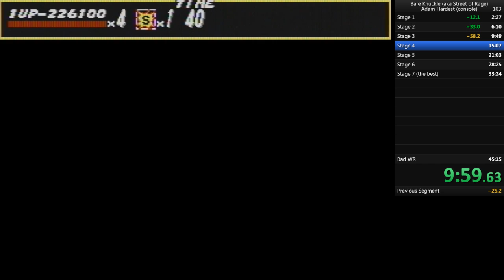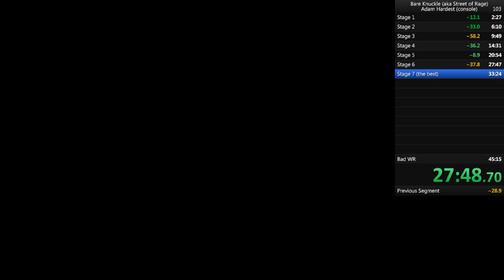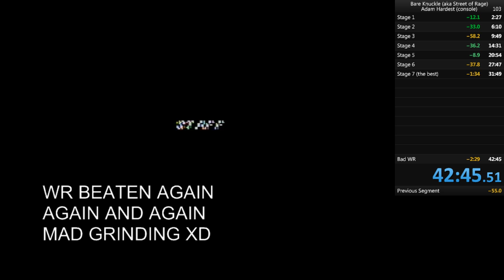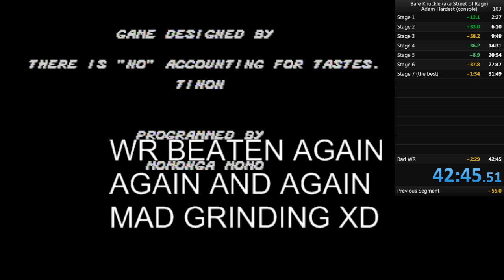WR 42:45 Streets of Rage (Bare Knuckle) Console Adam on Hardest S-VIDEO QUALITY